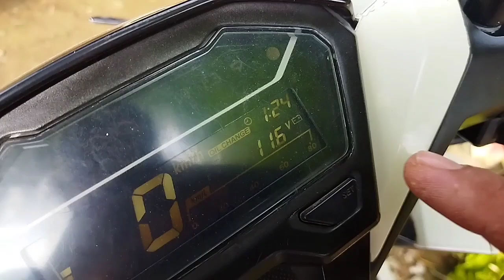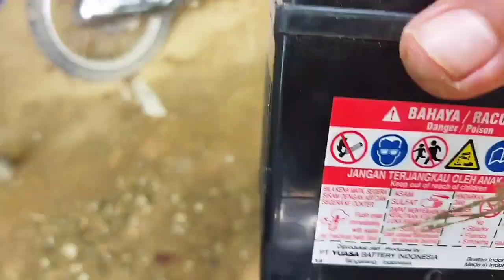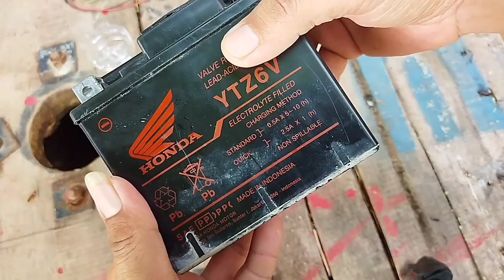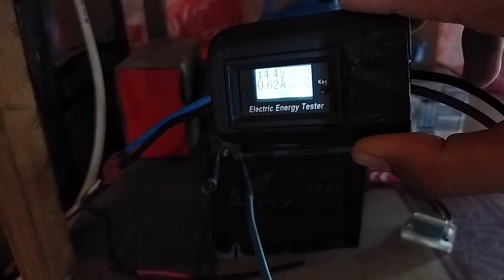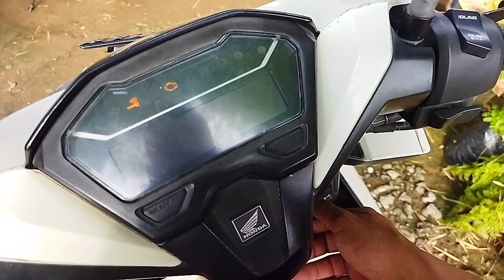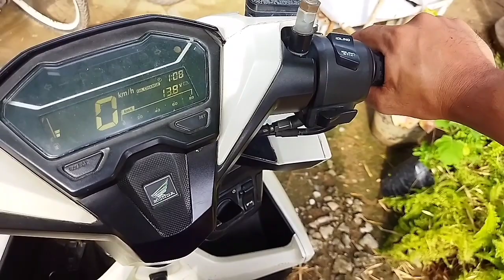jangan tunggu sampai aki anda soak !! segera lakukan hal ini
jangan tunggu sampai aki sepeda motor anda soak !! segera lakukan ini